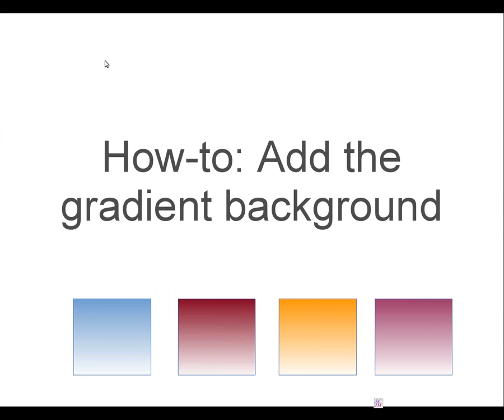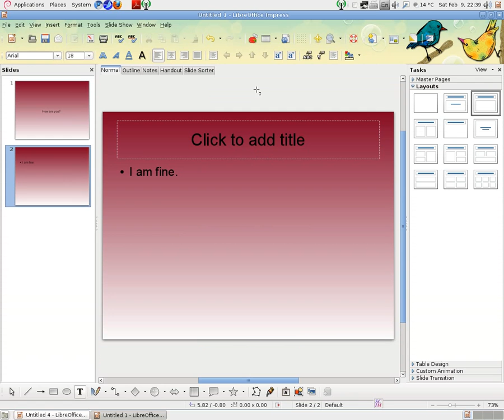Gradient background in presentation in LibreOffice 4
Use the gradient background in a presentation. Captions